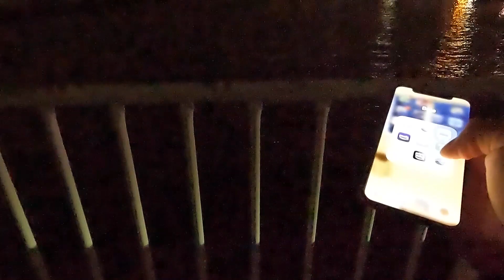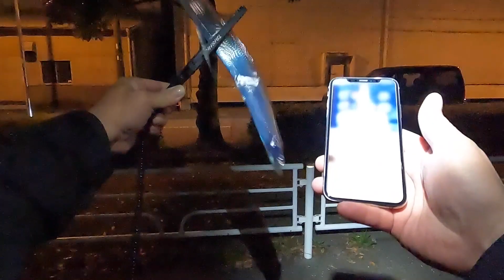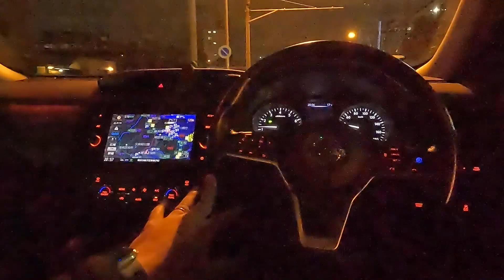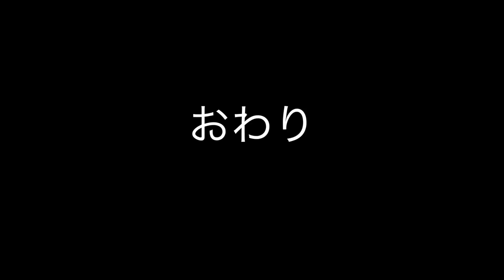アジングロッドでアジ以外の魚を釣る 太刀魚釣れました！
横浜近郊の港にアジ狙いで行きました。太刀魚が釣れるのは知っていましたが、アジングで釣れるとは思ってなかったのでびっくりです。このサイズならばしばらく太刀魚にも遊んでもらえそうです！※場所の特定になるコメントはお控えください。

【アシストフック：視聴者さんからの紹介です】
メッキ・豆アジ・カマスが釣れるようになります！！
・ がまかつ(Gamakatsu) アシストフック サポートフック 鬼爪
　 ケイムラスペシャル S 5本 ケイムラパール 6832

【アジング・ライトゲーム】※使用タックル
・ロッド：シマノ ソアレ BB アジング S64UL-S(Amazon)

・リール：シマノ ソアレ BB C2000SSPG(Amazon)

・reins(レイン) ワーム アジリンガー 715 オーロラ桃色吐息
※濁りのある日、メッキに効果的です！！

・ワーム：TICT(ティクト) メタボブリリアント 1.5(Amazon)
※メッキには黄色いワームがきていました！！

・ジグヘッド：TICT(ティクト)アジスタ0.4ｇ～1ｇ(Amazon)

・ライン：サンライン ソルティメイト 鯵の糸 エステル0.2号 フィッシュイエロー(Amazon)
※今後は0.3号に戻します。セイゴがよく釣れるためです。

・フィッシングバック：フルクリップ ツーブロック(Amazon)

・フィッシュグリップ：ダイワ フィッシュホルダー240C ブラック

【カマスミノー】
・タックルハウス(TackleHouse) ミノー ショアーズ オルガリップレス 43mm 2.3g クリア・グローバック #14 SOL43 ルアー

【撮影用具】
・Gopro HERO10 Black（Amazon）
・GoPro HERO7 Black（Amazon）

・【ActyGo】GoPro hero7 hero6 hero5 用 アクセサリー 防風カバー 風切り音対策 高級スポンジ製 365日保証 (black) （Amazon）

・[GLIDER] GoPro用 アクセサリー ネックハウジングマウント 2019年モデル ネックマウント HERO7 HERO6 Osmo Action対応 首 ゴープロ 下げる Assembled in Japan 1年保証 GLD8255GO218BK（Amazon）

・Wealpe ヘッドストラップ 頭部固定ベルト 調節可能 GoProシリーズ Hero7 Fusion Hero (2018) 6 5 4 Session 3+ 3 2 1 Xiaomi Yi などのアクションカメラに対応（Amazon）

・Anker PowerCore Fusion 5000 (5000mAh モバイルバッテリー搭載 USB急速充電器) 【PSE認証済/PowerIQ搭載/折りたたみ式プラグ搭載】 iPhone、iPad、Android各種対応 (ブラック) （Amazon）